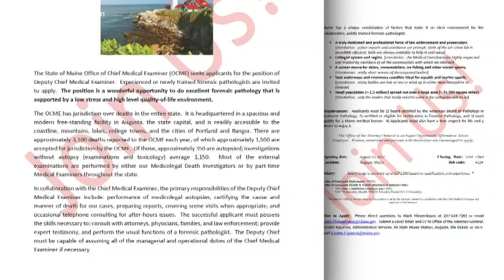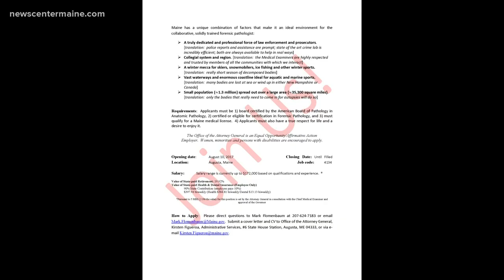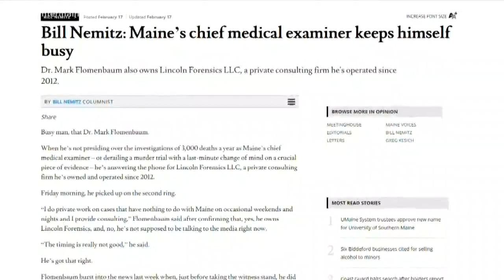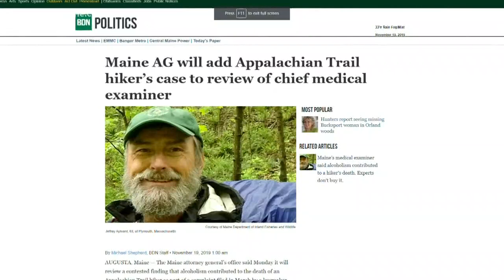State representative files complaint over medical examiner job ad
A state representative files a complaint against Maine's chief medical examiner over a job wanted ad that he's calling a sick joke.